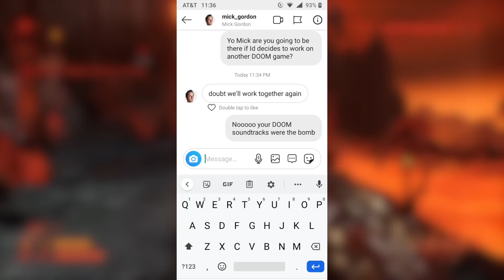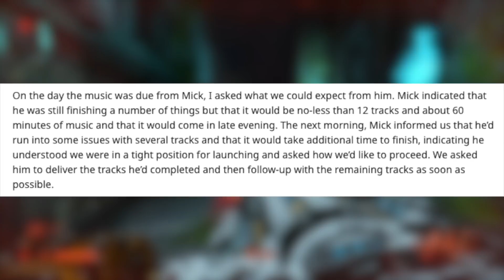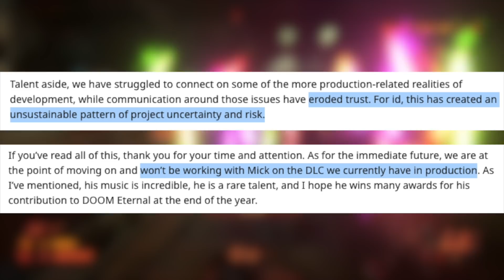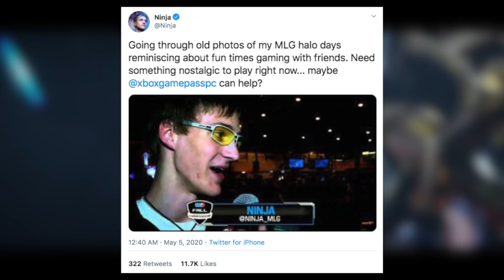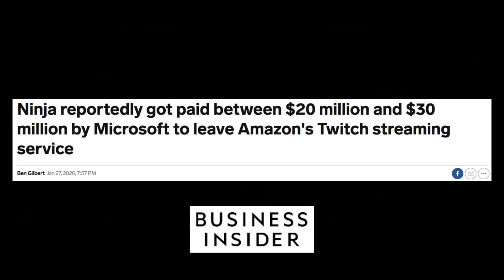DOOM Eternal Splits With Composer | Free DLC for Jedi Fallen Order | Halo 2 Comes To PC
Beech Horn
Not That Rob Lowe
Ghost0012
Felix
John-Patrick
Josuervo 47
MANICALMADMAN

Sources:
DOOM Eternal Splits With Composer 0:07 - 3:31

Free DLC for Jedi Fallen Order 3:31 - 5:35

Halo 2 Comes To PC 5:35 - 6:33

PGG MERCH